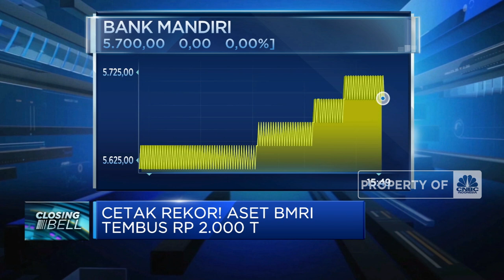Tumbuh 27,4%, Bank Mandiri Cetak Laba Rp39,1 Triliun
Bank Mandiri menorehkan laba bersih secara konsolidasi sebesar 39,1 Triliun Rupiah atau naik 27,4 % secara tahunan  hingga September 2023.

Simak informasi selengkapnya dalam Closing Bell di CNBC Indonesia (Senin, 30/10/2023) Berikut Ini.